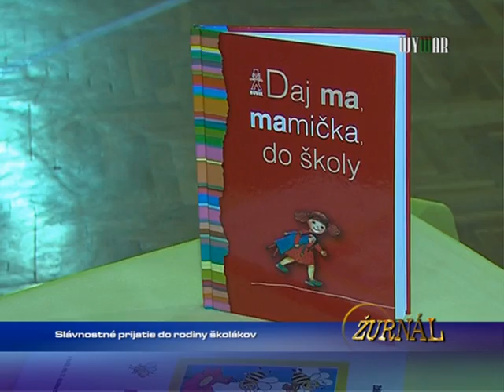Slávnostné prijatie do rodiny školákov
1705